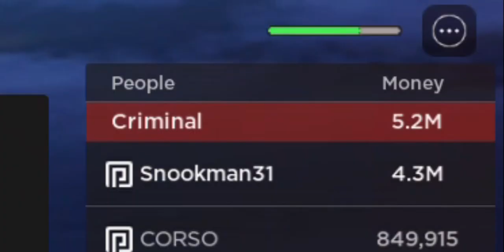POWER PLANT RUN WITH PRIVATE JET, WASTE OF MONEY :)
In this video I'll be Robbing the Power plant with the Private Jet and Volt lol
It was kinda a waste of money TBH